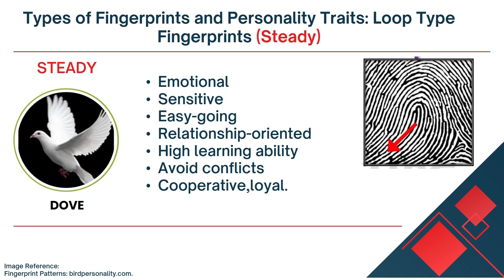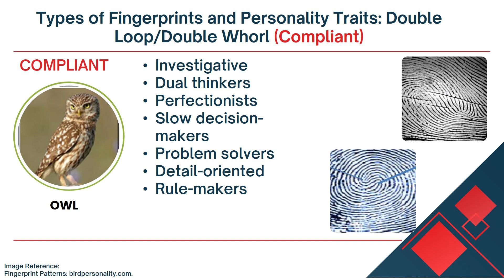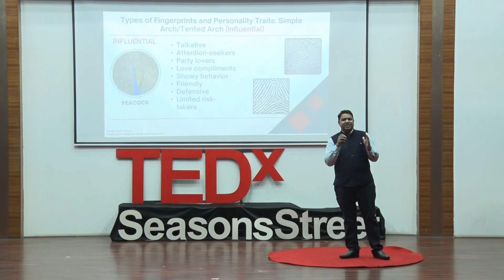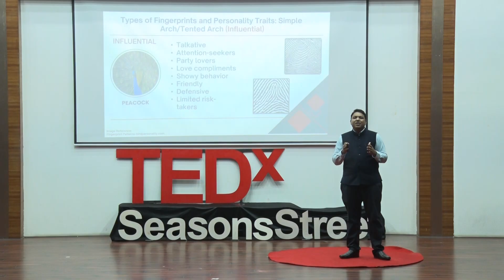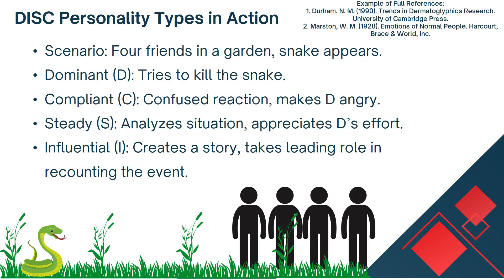Unveiling Personality Traits Through Fingerprints | Chetan More | TEDxSeasonsStreet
Explore the fascinating world of personality analysis through fingerprints with Prof Chetan More. Discover how different fingerprint types reveal unique personality traits, from the emotional and cooperative 'Steady' type to the bold and independent 'Dominant' type. Learn about the investigative 'Compliant' and sociable 'Influential' types, and how these traits influence behavior and decision-making. Join us as we decode human personalities through scientific methods Dermatoglyphics and understand their impact on relationships and work dynamics.  Prof Chetan More is a renowned Educational Counsellor. He has been Associated with education sector for almost two decades. He is a writer and keynote speaker at various international conferences. His organization Brain Vision India is working to make learning stress less for students by developing Various Counseling and learning techniques .His special Interest lies in Dermatoglyphic a science of Finger prints. He has guided thousands of students to prepare career road Map. This talk was given at a TEDx event using the TED conference format but independently organized by a local community.